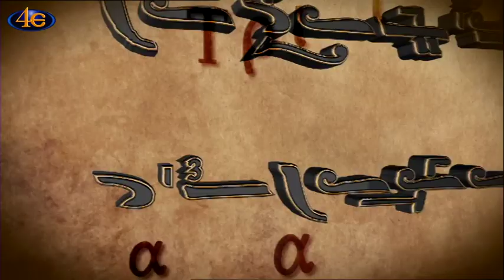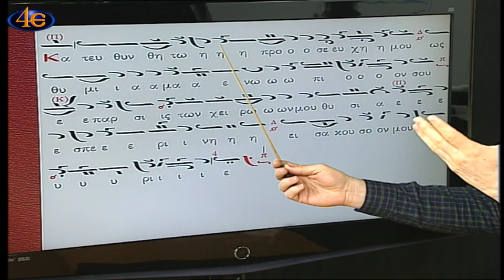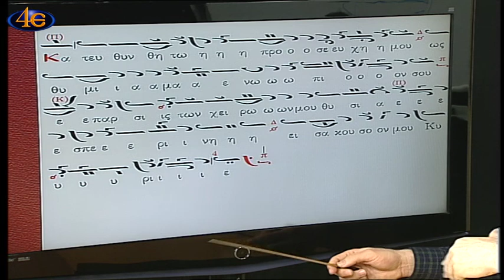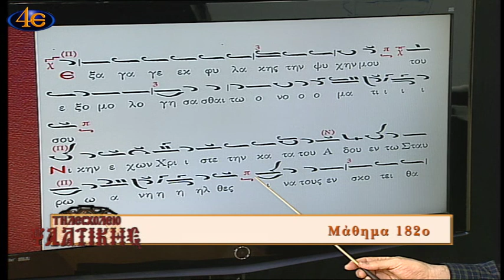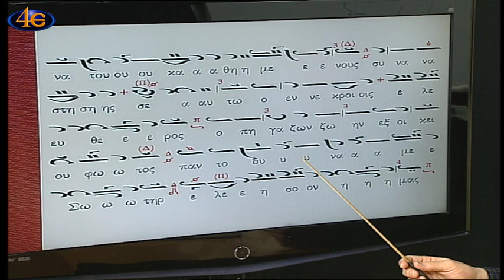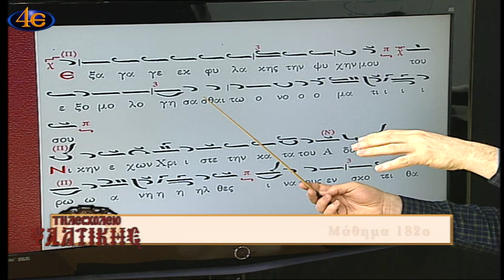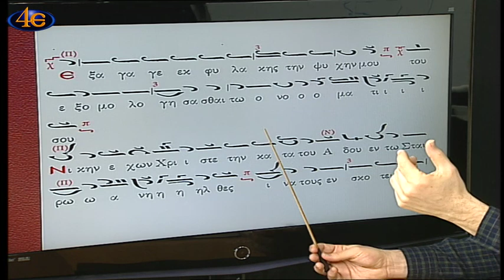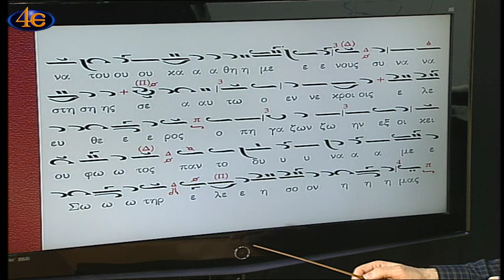Τηλεσχολείο Ψαλτικής Μάθημα 182ο Αναστασιματάριον αργοσύντομο ήχος πλ. β΄ Κατευθυνθήτω-Στιχηρά